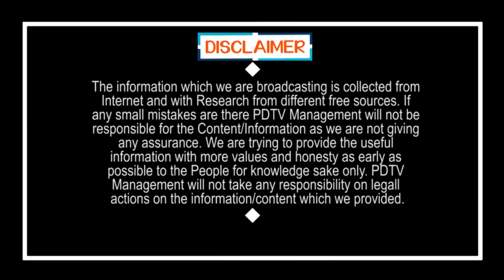Lock Down Effect On CM Jagan | జగన్ కొంప ముంచిన లాక్ డౌన్ | PDTV News